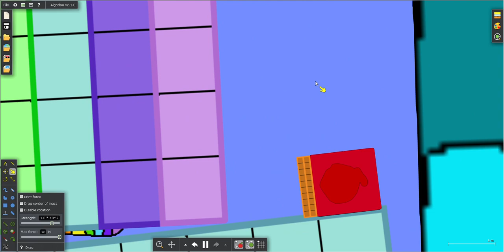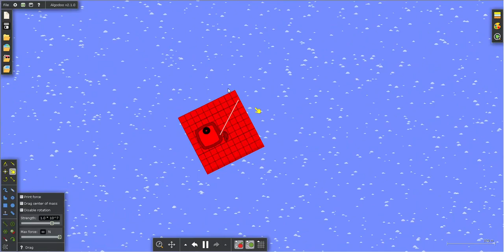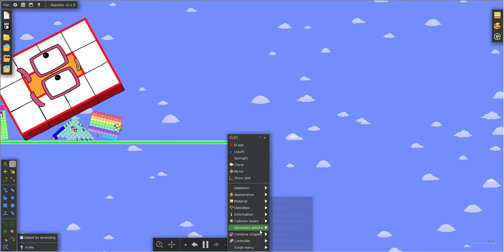Numberblocks 0 to 1000000 Battle 18 in Algodoo (V2) (No Sound)